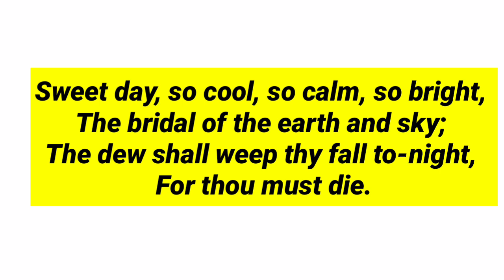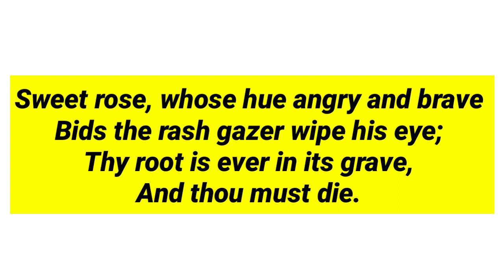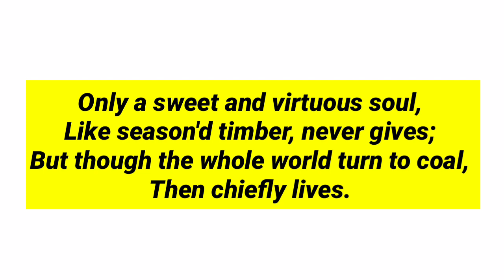Virtue by George herbert in hindi IGNOU